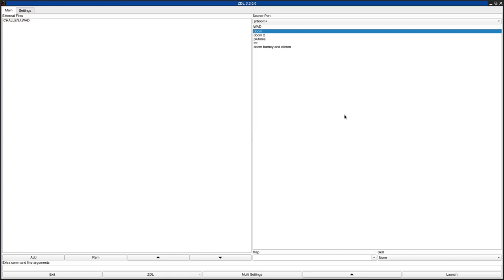DOOM 1 - CHALLENJ.WAD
called "CHALLENJ.WAD" in the /idgames FTP.
created by Josh Schultz on May 3rd, 1994.
from the .txt file included with the WAD:
"Basic Doom Scenario. I experimented with things to try to make a Star Wars level. Send me e-mail and tell me what you think of the bar."